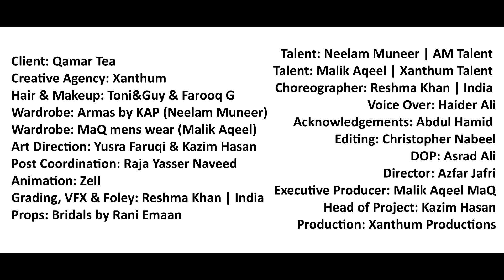TVC Qamar Tea featuring Malik Aqeel MaQ & Neelam Muneer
Malik Aqeel MaQ & Neelam Muneer in TVC of Qamar Tea
60 sec